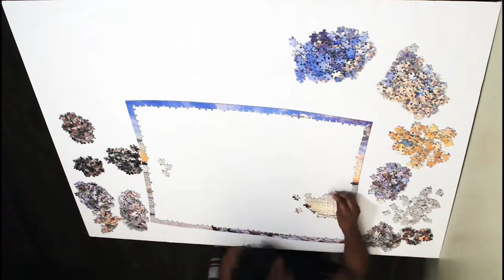1000 Piece Puzzle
Name: Portland Lighthouse
Brand: Serious Puzzles
Pieces: 1000
Comes with a poster